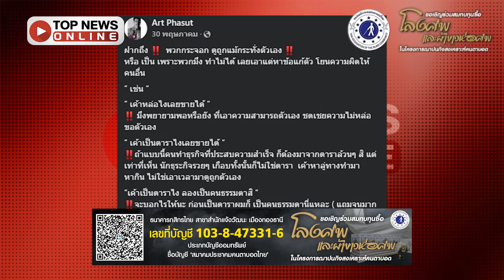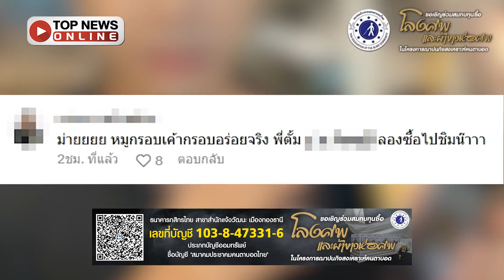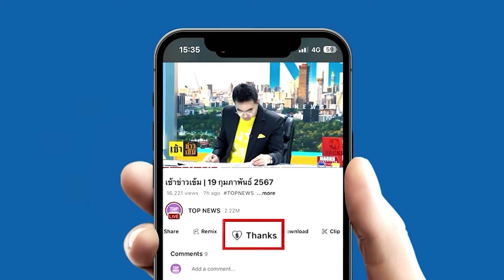"อาร์ต พศุตม์" ตอกแซ่บคนแซะหมูกรอบไม่อร่อย มั่นใจหล่อและแน่นที่สุดรับรองจากเสียงกรี๊ด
เป็นตาแซ่บ “อาร์ต พศุตม์” ตอกกลับซิกแพคฉ่ำ หลังคนแซะหมูกรอบไม่อร่อย มั่นใจหล่อและแน่นที่สุดในโลกแน่นอน คอนเฟิร์มจากเสียงกรี๊ดลั่น